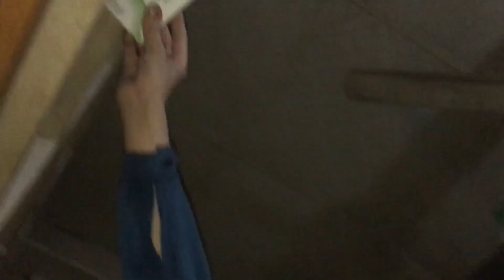youtuber k sat mulaqat ho gaya 🖤| @MrSaifgaming379 is ko subscribe karo Muto vlog